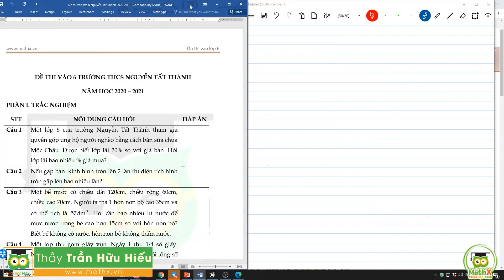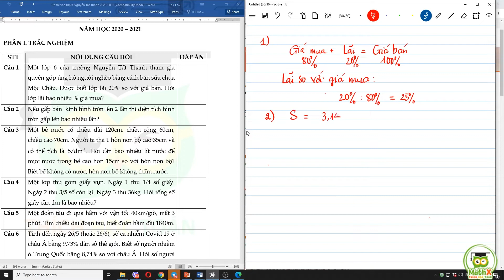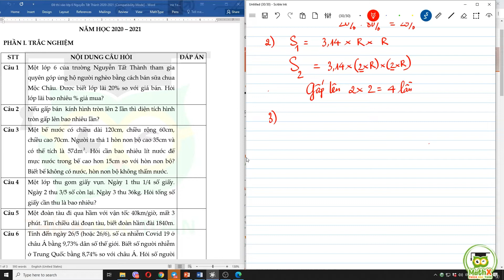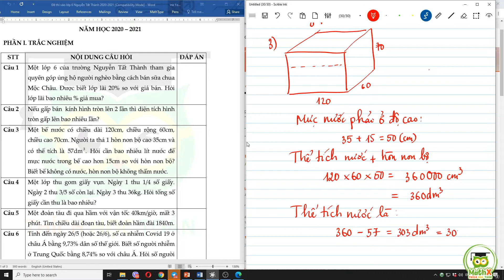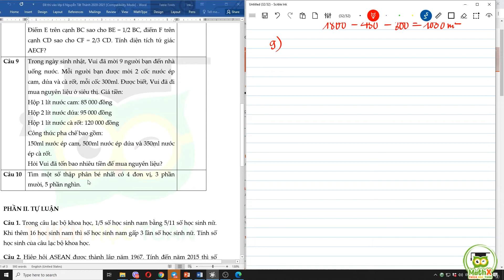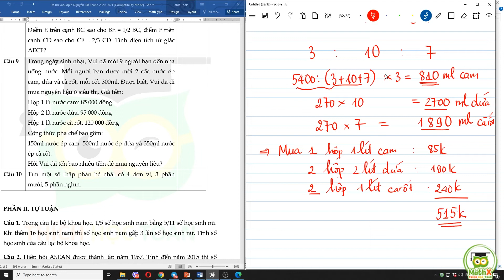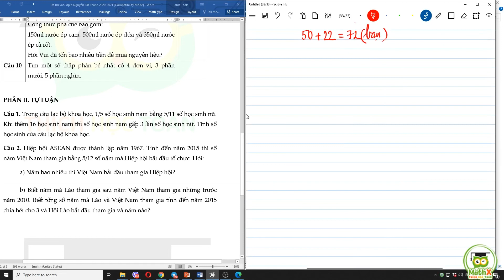Hướng dẫn giải đề thi vào lớp 6 môn Toán THCS Nguyễn Tất Thành năm 2020 - 2021